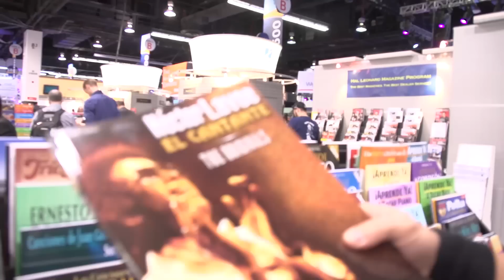Steel Panther NAMM Takeover 2015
Satchel from Steel Panther takes over Guitar World at NAMM 2015!